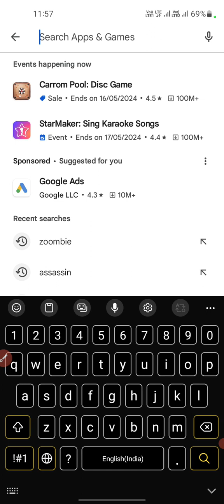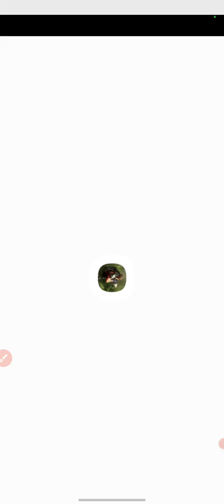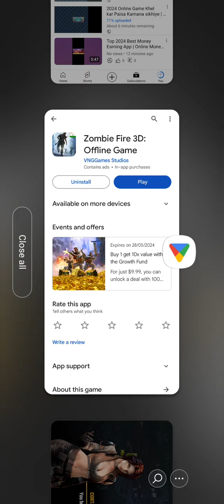2024 Top Fire 3D game khelna sikhiye | Zombie Fire 3d Game Chalu Karna Sikhiye